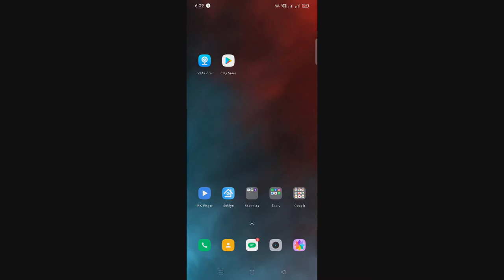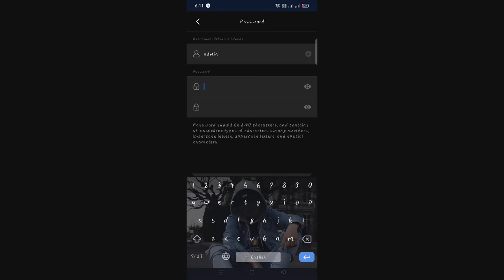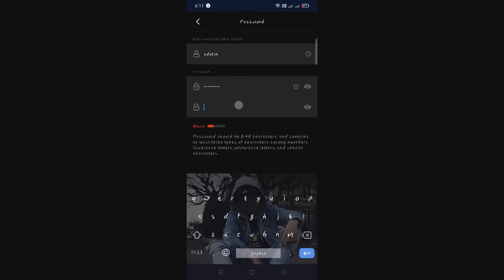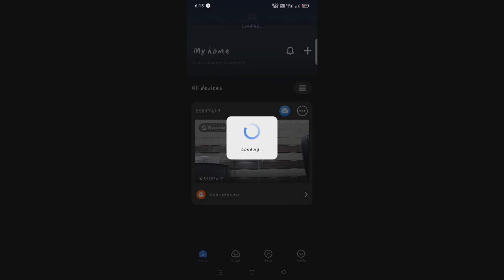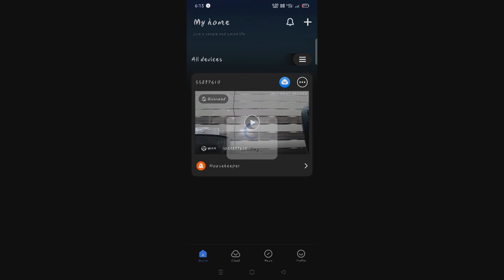1080P HD 360 Panoramic Wireless CCTV Camera Smart LED Bulb Holder Supports 64Gb Spy Camera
Just plug the camera with power supply and monitor the live view on your mobile phone & PC. All videos and images are saved in SD card. LED BULB WITH PANORAMIC CAMERA: Elegant & modern LED bulb with integrated 360 panoramic camera. Constant 360ÃÂ°surveillance captures everything without need of manual rotating. Best spy camera looks like a bulb. POWERFUL MOBILE APP : Full control of camera & LED lights through mobile application to enable the 3D view of your world on your fingertips. Switch ON/OFF & change LED light visibilty from mobile App. TWO-WAY AUDIO AND VIDEO RECORDING: With the built in speakers and microphones, you can conduct two-way communication. Supports up to 128GB Micro SD card to record video with sound. Fully function LED bulb with hidden camera. All functions of camera & LED light are controlled by mobile application Wide 360 vision: 3D vison with 360 panoramic lens. Multiple views: 5 different type of views on mobile phone, you can monitor each and every corner of your home/business Motion Detection: Whenever any motion is detected, camera sends alert on user's mobile phone. Micro SD card slot: Saves all videos direct on SD card. No need to attach separate DVR. Wireless Technology: Complete wireless solution. Wireless connection with Wi-Fi router P2P Cloud monitoring: Easy P2P cloud function, view the previous recordings any time direct from your mobile phone / iPad. Easy DIY setup: Step by step installation videos and phone support for easy setup in 5 minutes HD Display: Full HD view with 960P resolution. Night Vison: IR night vison with crisp and clear image even in dark.